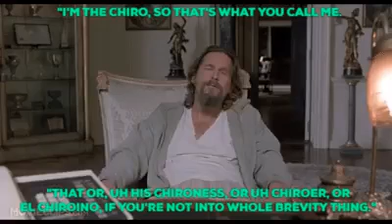Chiropractor Mobile AL - Big Lebowski Parody - I'm the Chiro, So That's What You Call Me - Dr. Ellis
We are equally as pleased as our newest patient, Jesus Quintana is at becoming our latest new patient here at Discover Chiropractic Center here in Mobile, Alabama! Congratulations on your latest accomplishment Mr. Quintana!

This is a really cool parody GIF made of The Dude, of The Big Lebowski fame, and a play off of the line when he meets the Big Lebowski and his explanation of who he is.  We have spun it here to give it a chiropractic spin by saying, "I'm the Chiro, So That's What You Call Me. That, Or Uh, His Chironess, Or Uh Chiroer, Or El Chiroino, If You're Not Into The Whole Brevity Thing."  Works for us.

We are Discover Chiropractic Center in Mobile Alabama - Funny Meme and GIF

Branding grade:  9

Supporting video here:
Special thanks to Nebjamin Susej
Look, let me explain something.
I'm not Mr. Lebowski;  you're Mr.
Lebowski.  I'm the Dude.  So that's
what  you  call me.  That, or Duder.
His  Dudeness.  Or El Duderino, if,
you know, you're not into the whole
brevity thing-

Discover Chiropractic Center
1412 Dauphin Street
Mobile, AL 36604